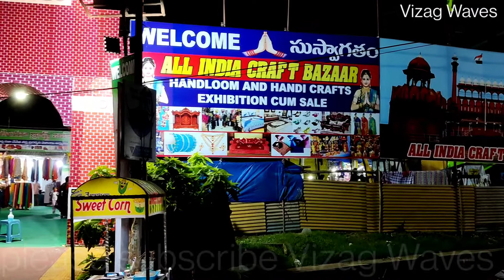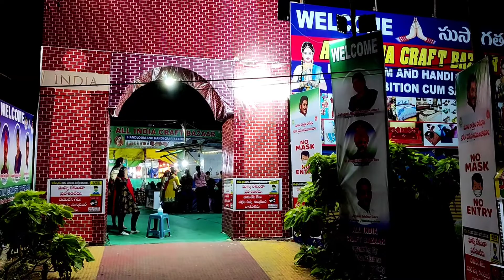లాక్ డౌన్ తరువాత విశాఖలో ప్రారంభమైన మొదటి ఎక్సిబిషన్ విశాఖ వాసులు సందడి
₹beach